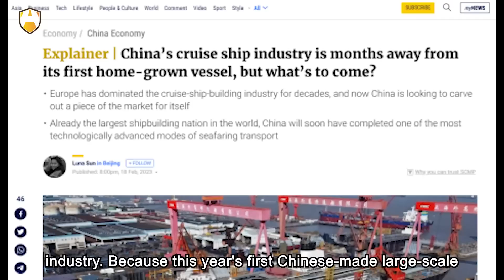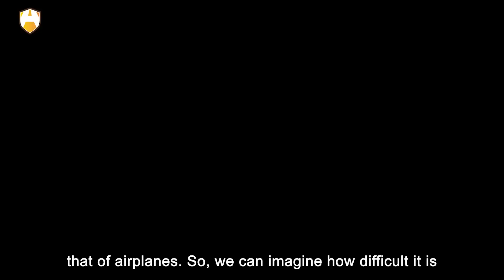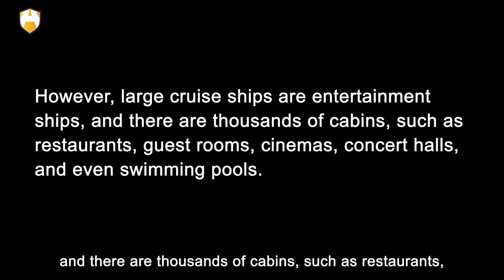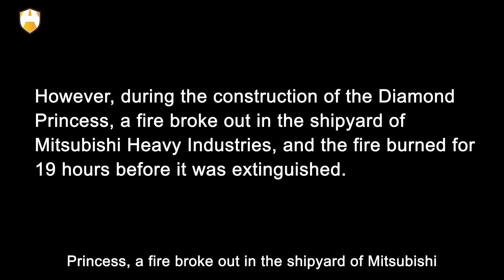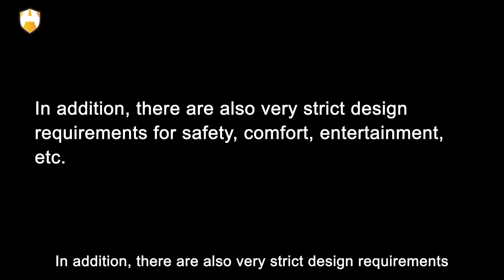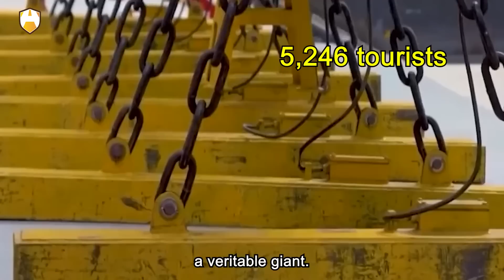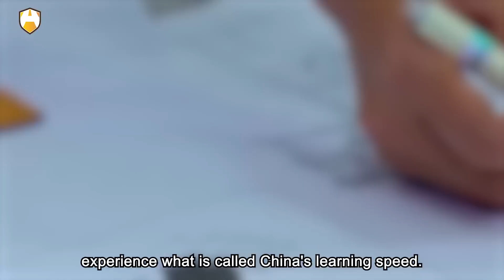Breaking the monopoly, much harder to build than aircraft carriers, China's first large cruise ship!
2023 will be a revolutionary year for China's shipbuilding industry. Because this year's first Chinese-made large-scale cruise ship "H1508" will complete undocking, seaworthiness and delivery. If it goes well, China will break the century-old monopoly of European shipbuilding companies. The technology content of large cruise ships is very high. It is also known as the three pearls of the world's shipbuilding industry along with aircraft carriers and LNG ships. In addition, it is also the ship with the highest added value, the most complex engineering and the most difficult construction. Take China's domestic cruise ship as an example. Its total length exceeds 340 meters and its gross tonnage exceeds 140,000 tons. Both its length and tonnage are much larger than China's just-launched aircraft carrier Fujian.

And its structure is more complicated, with the number of parts alone reaching more than 25 million, which is 250 times that of ordinary cars, 10 times that of high-speed rail, and more than 5 times that of airplanes. So, we can imagine how difficult it is to manufacture. If any country can possess this kind of ship construction technology, it will directly train countless shipbuilding engineers in the country, so large cruise ships can directly reflect a country's shipbuilding industry and even the overall technological level. In the past, this technology was in the hands of Europe. The four major European shipbuilding groups accounted for 95% of the market share. The United States, Japan, and South Korea had invested huge sums of money in betting on this technology, but all ended in disastrous failures.

But no one expected that China would be the first to achieve a breakthrough, and two large cruise ships are under construction at the same time, and one is expected to be delivered this year. So the question is, why is it so difficult? Why did China accomplish what Japan and South Korea failed to accomplish? OK, that and more is exactly what we are going to talk about, let’s get started!